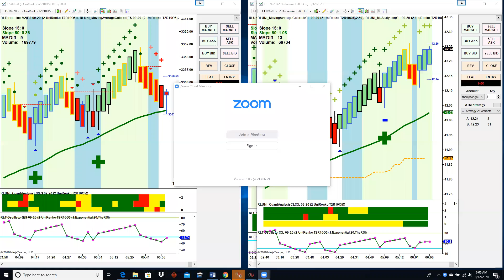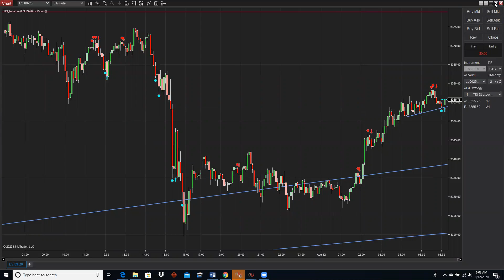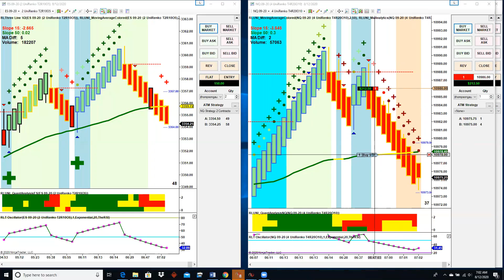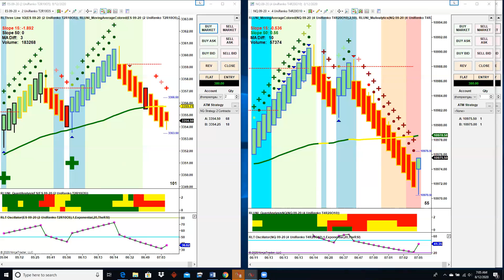Live Trading Room - $380 Profit - August 12, 2020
Exciting announcement!  I have started a live trading room.  Cancel anytime.  In this 56 minute video I made $380.